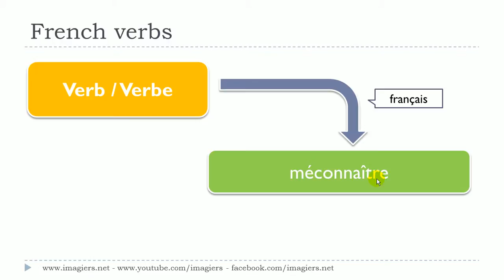Lær fransk # 1 verbe # méconnaître